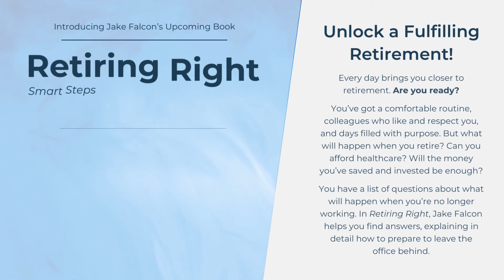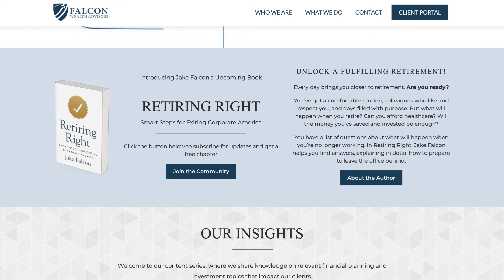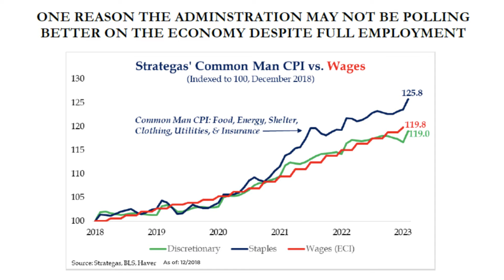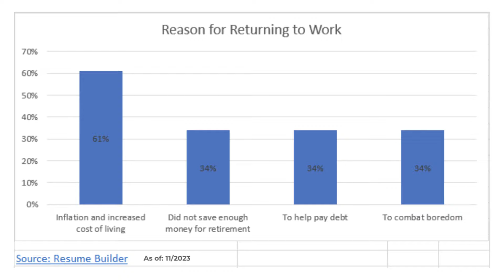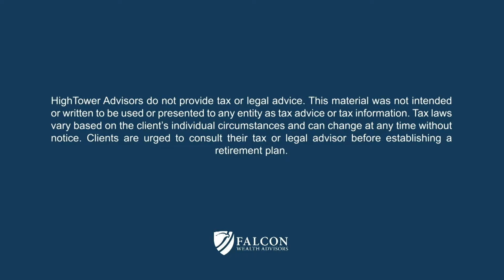Financial Nudists, Unveiling Scammers’ Shadows, Trump vs Biden Economy (Ep. 287)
This week on Upticks, Jake and Cory discuss a multitude of topics, ranging from financial nudists to comparing the economies under Trump and Biden.

If that sounds far-fetched, don’t worry. Jake and Cory also delve into high-yield savings accounts, the considerations of upsizing or downsizing your home in retirement, and a couple of charts from Cory!

Thank you for joining us this week! If you have an article suggestion, please send it to . Jake and Cory would love to discuss (or debate) articles sent their way.

0:00 – Intro
2:32 – Retiring Right
4:15 – High-Yield Savings*
8:14 – I Bond Taxes
10:35 – Financial Nudist
15:18 – Presidential Economy
18:41 – Upsize or Downsize?
22:19 – Chart!
27:44 – Scammers
29:39 – Retirees Returning to Work

In addition to helping our clients plan for a successful retirement we also implement investments solutions.  We believe that what sets us apart is our philosophy to avoid investment products and instead buy/sell individual stocks, bonds, and options for our clients.  We do this to eliminate the middleman, which we believe increases control and transparency and decreases fees.

We're Social!